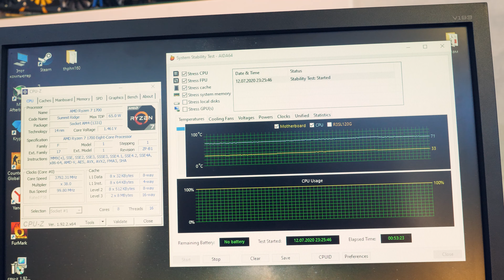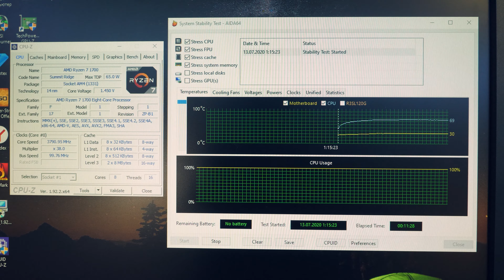Боксовый кулер AMD Wraith Prizm против Snowman и Thermalright Macho 140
Сравнение трёх кулеров: боксового AMD Wraith Prizm, Snowman с АлиЭкспресса и Thermalright Macho 140. У боксового кулера от амд всего четыре теплотрубки, а у Снеговика и Термалрайта их по шесть.

Выводы неоднозначные. При очень схожей производительности мы имеем разный уровень шума. Боксового Wraith Prizm достаточно для Ryzen 7 1700 в разгоне, но ради максимальной тишины стоит выбрать другой кулер. Хотя у кулера от АМД есть RGB подсветка, которую можно отключить или синхронизировать с остальной системой.

Впервые на канале FXPC? Меня зовут Фёдор и я рассказываю о компьютерных комплектующих, люблю тестировать видеокарты и делать необычные сборки компьютеров. Моё мнение не продаётся, поэтому в каждом видео только правда и честное мнение.